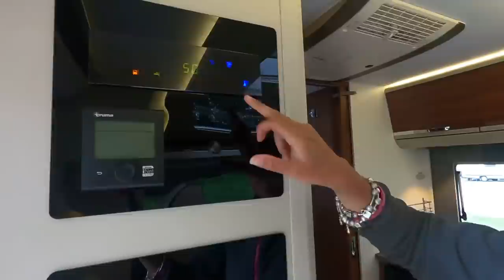Solo Motorhome Trip - Going It Alone!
Karina jumps in the drivers seat of the Motorhome and sets off for two nights alone. With just Fudge for company, Karina heads from Dorset to Somers Wood Caravan Site in Warwickshire. If you are considering solo motorhoming then this vlog might be the confidence builder you need! Karina shows you the things you will need to know when motorhoming by yourself, including setting up on site and finding a good fish and chip shop! Yes, there is a fish and chip review of course.

Links for items mentioned in this video:-
We insure our motorhome with ;

The products I use in the vlog are from Colapz;

A huge thank you to Angie and Marc of Somers Wood who made me feel very welcome. You can find out all you need to know about their beautiful site here:

Our Motorhome is an Adria Coral 690 SC which we bought used from Cara Motorhomes, Stoke on Trent

During the two days away I met up with Lottie from Broad Lane leisure, a Swift and Coachman dealership;

Featured products used in this are :-

My You Tube equipment is as follows :-

Main Camera :- Canon Eos 200D
(most vlogs are shot on this camera)

Mobile Phone :- Apple iPhone 7 Plus

Action Camera :- SJ Cam 4000 - Wifi with waterproof housing

Camera Gimbal (Stabiliser): DJI Ronan S

Audio Recorder :- Zoom H1

Lavalier (Lapel) Microphone :- Blixxo

Shot Gun Mic: Rode Video Micro

Why not head over to the website to keep up to date with what we are up to and check out our content and Reviews page if you are interested in more of this. (Keep posted as there are more to come)

To follow all our adventures and for instant updates check out the social links above and us on social media where you can stay up to date on new episodes and what's going on in our life and what we are up to.